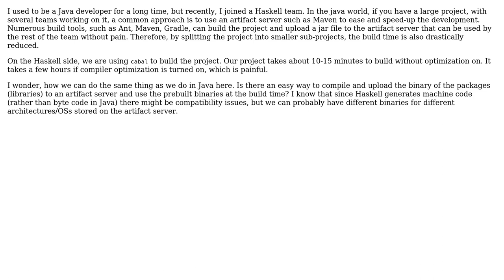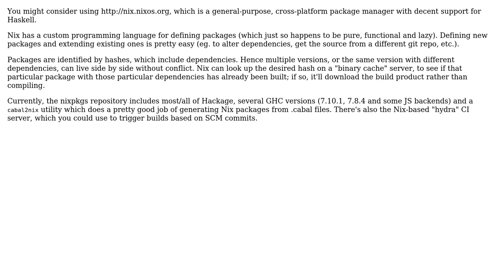Software Engineering: Haskell build and artifact environment similar to Maven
With thanks & praise to God, and with thanks to the many people who have made this project possible! You are responsible for your own actions.